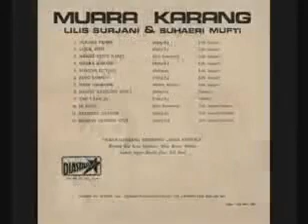08 LILIS SURYANI - MUARA KARANG